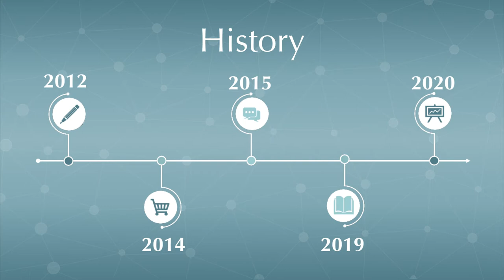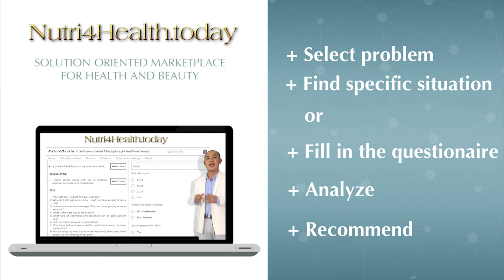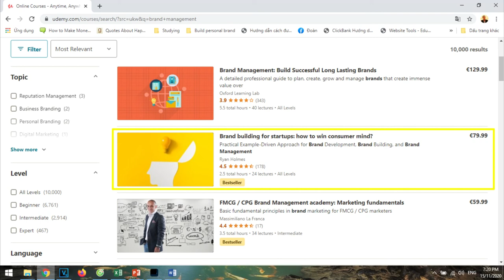Ryan Digital Business Portfolio